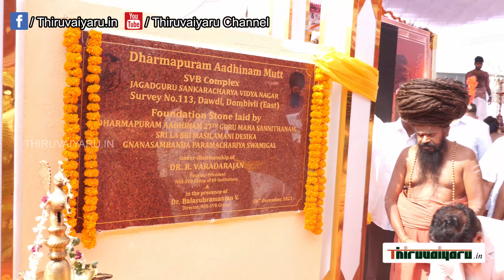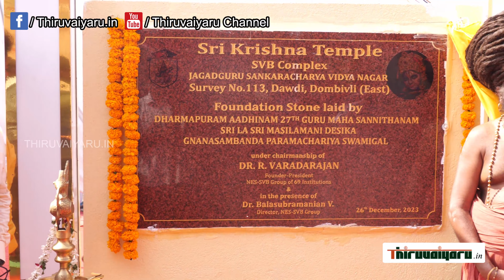Dharumai Adheenam Kattalai Mutt Foundation Stone Laying Function Dombivili | Thiruvaiyaru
Dharumai Adheenam Kattalai Mutt Foundation Stone Laying Function Dombivili  | Thiruvaiyaru  Gurulinga Sangama Yatra 2023  | Thiruvaiyaru
தருமை ஆதீனம் கட்டளை மட பூஜை டோம்பிவிலி - குருலிங்க சங்கம யாத்திரை 2023 | திருவையாறு
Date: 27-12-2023